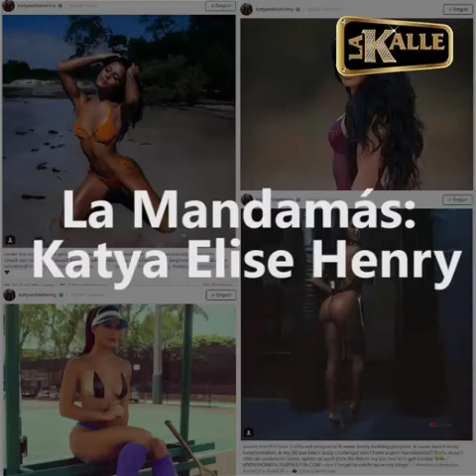La Mandamás: Katya Elise Henry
Esta es una Mandamás de infarto

Comparte si te gusta esta MAMASITA